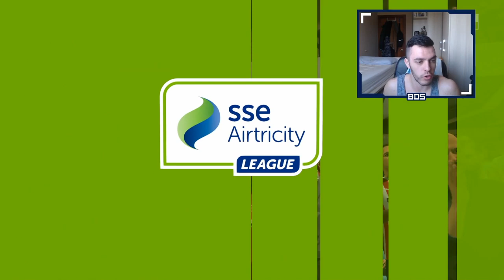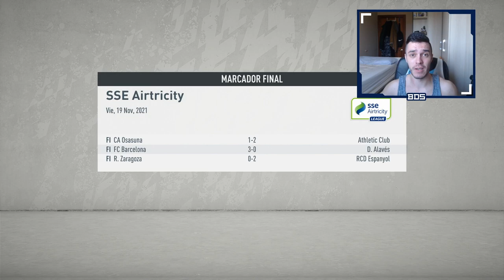FIFA 20 LIGA VASCO-CATALANA | REAL SOCIEDAD | ¿QUIÉN ES TWUMASI? #24